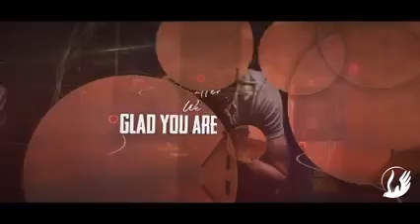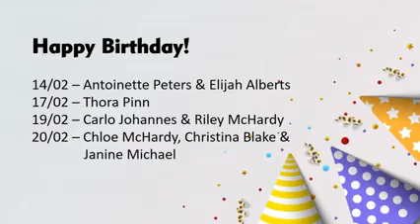27 Mans Treatment of the Gospel Rom 10v16-21